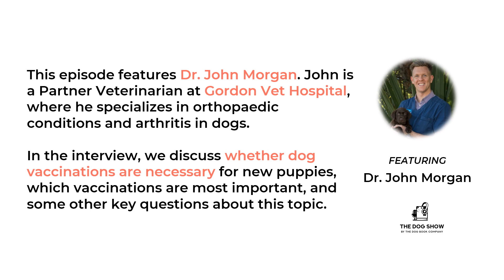Does Your Dog Need Vaccinating? A Vet’s Guide to Dog Vaccinations Ft. Dr. John Morgan (Episode 56)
00:00 Intro to Dog Vaccinations
4:01 Does my dog really need vaccines?
6:10 What vaccinations do dogs need?
9:07 Can a dog go out without injections?
9:56 Are vaccinations safe for dogs?
11:47 Are rescue dogs vaccinated?
12:47 How quickly do dog vaccines take effect?
14:23 Should I vaccinate my dog every year?

This episode features Dr. John Morgan. John is a Partner Veterinarian at Gordon Vet Hospital, where he specializes in orthopaedic conditions and arthritis in dogs.

In the interview, we discuss whether dog vaccinations are necessary for new puppies, which vaccinations are most important, and some other key questions about this topic.